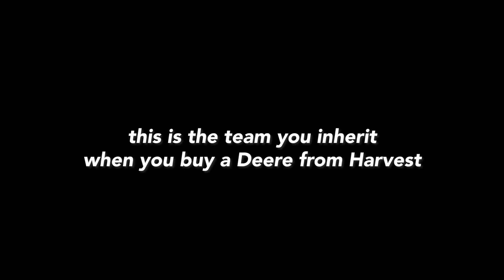Harvest Equipment - Culture Extended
Nothing runs like a Deer, especially when it's from Harvest Equipment.
Harvequip.com